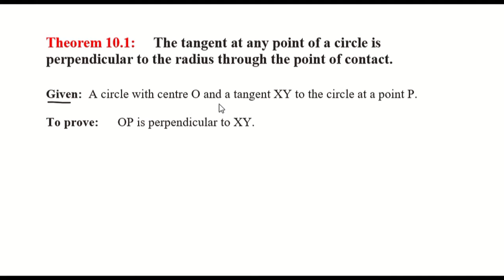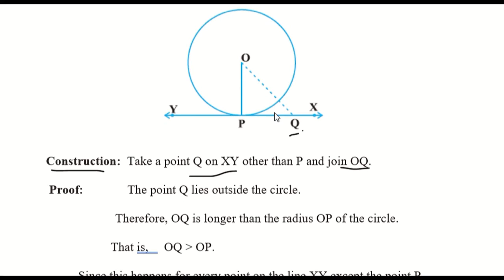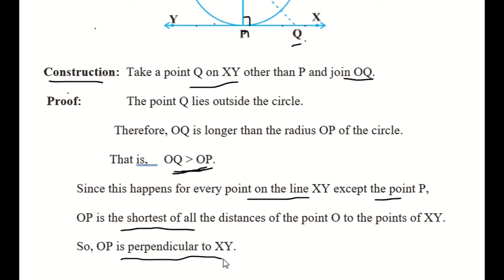Circle Class 10 Theorem 10.1 Proof | The tangent at any point of a circle is perpendicular to the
Circle Class 10 Theorem 10.1 Proof | The tangent at any point of a circle is perpendicular to the radius

Proof of Theorem 10.1 - The tangent at any point of a circle is perpendicular to the radius through the point of contact.

Topic Covered:
The tangent at any point of a circle is perpendicular to the radius through the point of contact.
the tangent at any point of a circle is perpendicular to the radius
Circle Class 10 Theorem 10.1 Proof
circle class 10 theorem 10.1 in hindi